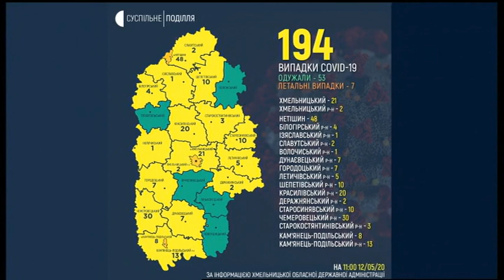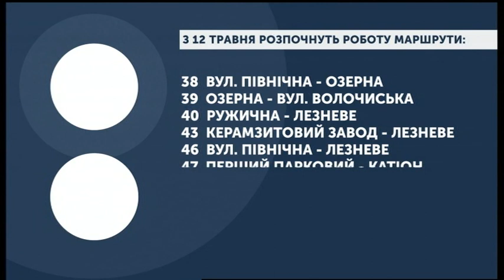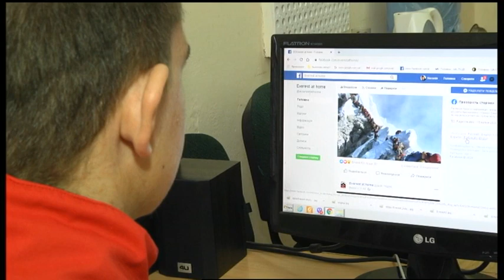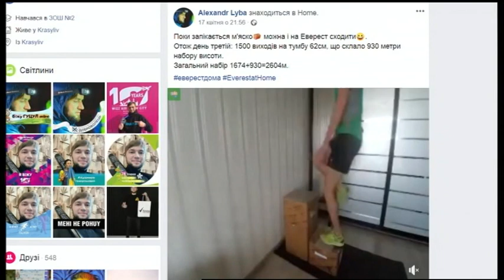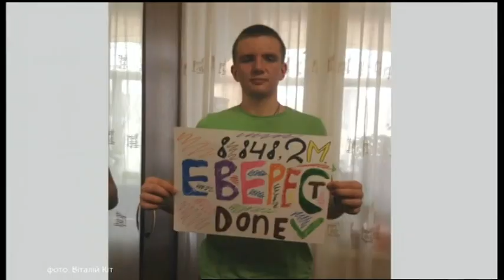12.05.2020. Новини. 13:00